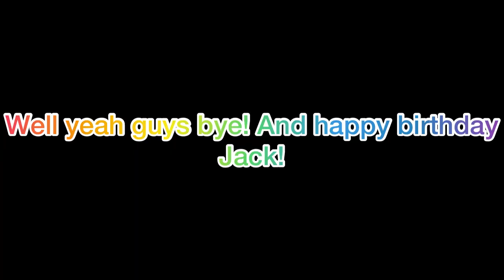HAPPY BIRTHDAY JOHN FITZGERALD KENNEDY!